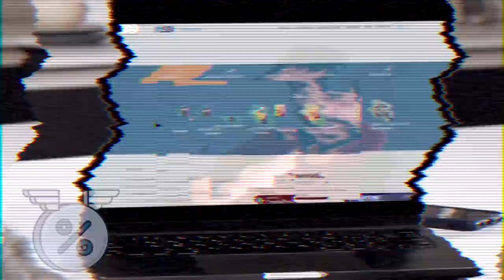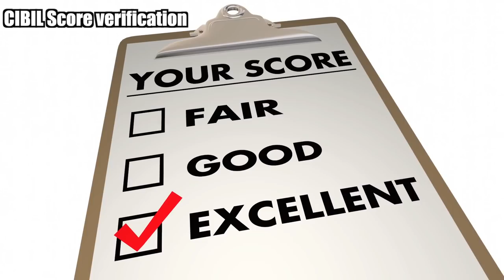SBI Home Loan Vs BOB Home Loan | Which Is Better ?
in this video we have compared the home loan of sbi and bank of baroda. we have compared the interest rates of both sbi home loan as well as bank of baroda home loan.